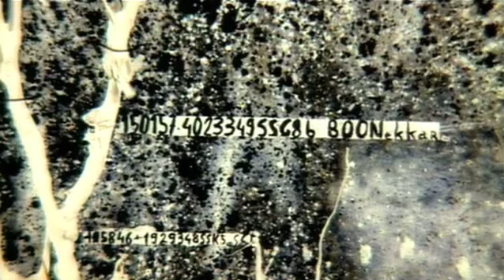Robert Hughes interviews Anselm Keiffer